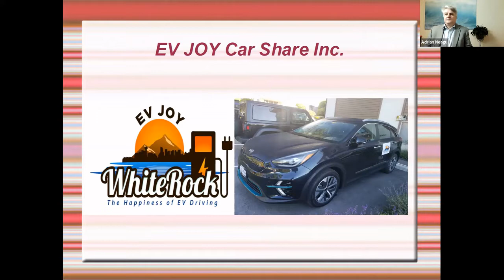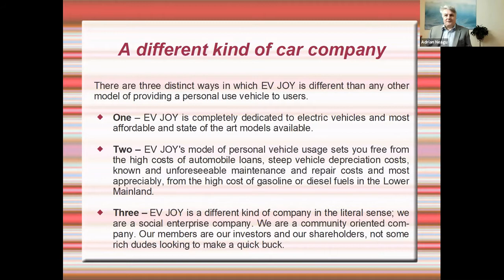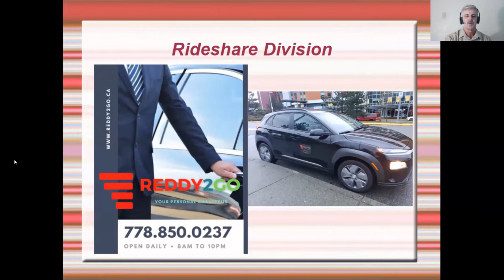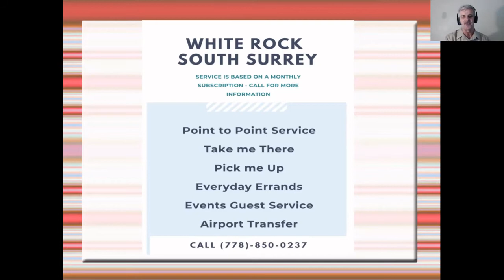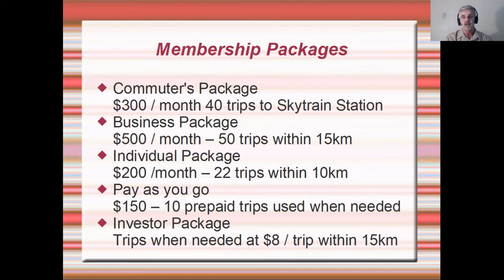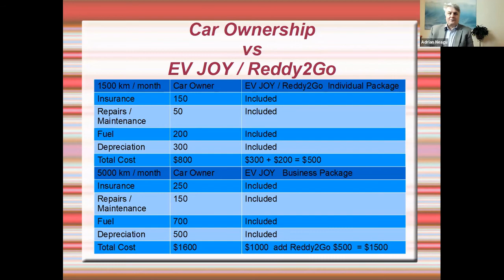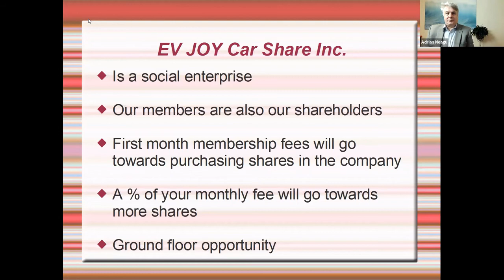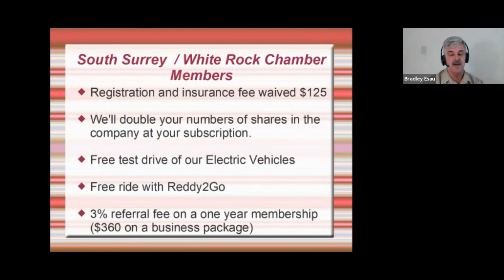South Surrey White Rock Chamber of Commerce Presentation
Tuesday, January 12th 2021 - we have presented our services ar the Chamber's Chat Virtual Networking Event